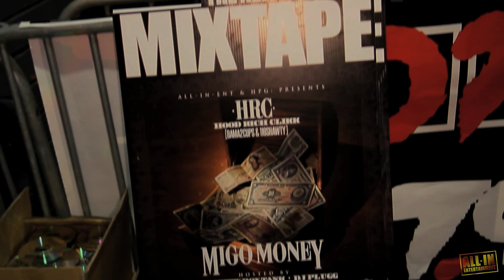MIGO MONEY MIXTAPE RELEASE PARTY THE MANSION ELAN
- LIVEMIXTAPES.COM
Hosted by DJ Pretty Boy Tank and DJ Plugg - All In Ent & HPG

Twitter.com/HoodrichClikk
Twitter.com/HRC116

Facebook HRC BAMA | BUDDY ISREAL

Shot/Edited by @SEVVYN for @SHOWLOVEPROMO